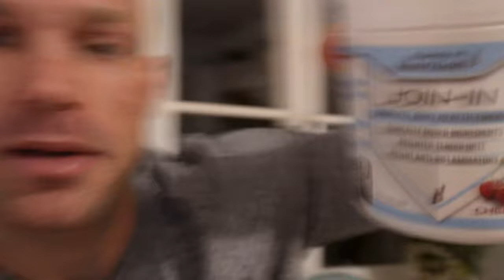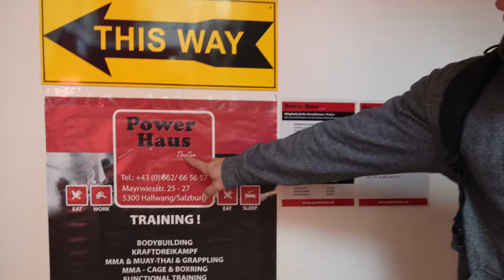Peak Week Tag 2 - Brust / Schultern / Trizeps im Powerhaus, Salzburg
Der zweite Tag meiner Peak Week 2022 mit einem Brust / Schulter / Trizeps training.